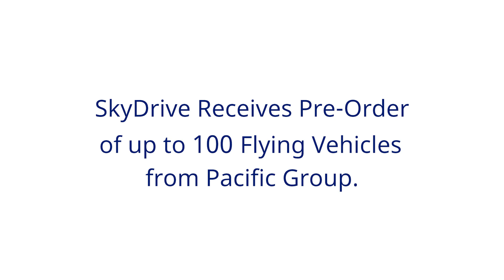【SkyDrive】SkyDrive Receives Pre-Order of up to 100 Flying Vehicles from Pacific Group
SkyDrive and Pacific Group Co Ltd announced that they have signed an MoU and agreed on a pre-order of 10 of SkyDrive’s “SD-05” and a conditional pre-order option up to 90 flying vehicles on November 28, 2022.
The significant traffic congestions are happening on a daily basis and remain as a societal problem in Vietnam. We will collaborate to evaluate the potential use cases by exploring the requirements for eVTOL vehicle operations in Vietnam.

SkyDrive was established in July 2018 and since then, it has advanced the development of flying cars and cargo drones while working in partnership with others to promote the shared vision of a future in which people use air mobility as a means of transportation in their daily lives. The company’s cargo drones, which can carry payloads of up to 30kg, are currently being used at worksites in remote mountainous areas in Japan. SkyDrive is aiming to launch a flying car service in the Osaka Bay area in 2025. SkyDrive is headquartered in Toyota, Aichi. Tomohiro Fukuzawa is the CEO of the company.

2022年11月28日（月）に、ベトナムのディベロッパーであるPacific Group Co Ltdと、「空飛ぶクルマ」最大100機のプレオーダーに合意したことを発表いたしました。

ベトナムでは日常的に深刻な交通渋滞が発生しており、大きな社会問題となっています。
SkyDriveとPacific Groupは、本社会課題を解決するために空飛ぶクルマの活用が重要と考え、本プレオーダーに合意することとなりました。

▼詳細は、下記URLのプレスリリースよりご確認ください